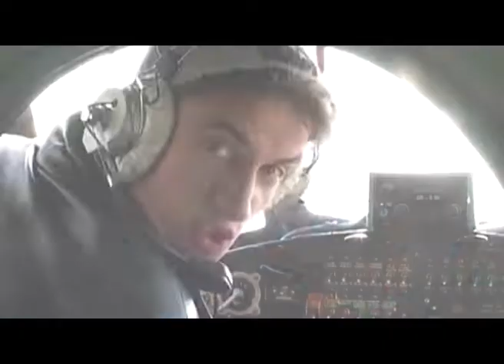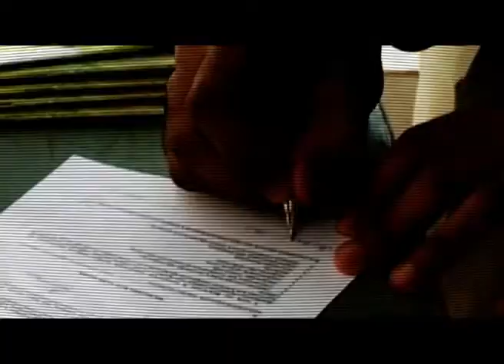COOL LIFE - Film de Licență la Regie, Valentina Maior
Continuăm să zăbovim în „câmpia feminină” a școlii noastre... - acum vă propunem „COOL LIFE” – Film de Licență Regie a Valentinei Maior (Promoția 2010, Atelier Vlad Druck)...
      TEMA MIGRAȚIEI în ultimele trei decenii, - volens nolens, - rămâne „buba necoaptă” a basarabenilor, și a sindromului „post comunismului ESTIC”  în genere, - tot ce s-a realizat la această temă – în film, în teatru, în reportaje TV, - nici pe departe nu exprimă cinismul cras al consumului de marfă ESTICĂ (ridicat la rang de umilință națională) – consumul de „carne fragedă și destine”, spre exemplu, elocvent, în arealul turc sau balcanic – de parcă într-un ev sălbatic ne-am „dat” din nou  cuceriți de Imperiul Otoman sau Cloaca Balcanică semi-ortodox-creștină, semi-musulmană, - ba, mai bine spus, invers - am trimis ofrandă, de bună voie, fecioarele și mamele noastre spre a fi violate și sodomizate și exterminate de brutele care au cetățenie definită –  în consecință, - statele trebuie, o dată și o dată, să-și asume morala cetățenilor lor acreditați...  –  altfel discrepanța este pe de-a-ntregul absurdă !...
    Filmul nostru nu are nimic direct cu pledoaria mea patetică de mai sus – e un film studențesc realizat cu mijloace disponibile și cu concursul minunatului și regretatului prieten al școlii noastre, MIHAI CURAGĂU, - Mișu, - care niciodată n-a refuzat când am sunat și am zis „Mișunea, arde un student(ă) de-a ME !...” – „ Facem, Vlădică – numai să mă aducă și să mă ducă...”
    - Noțiunea de COOL LIFE este ceea ce basarabenilor le este contraindicat datorită reacțiilor adverse (ca la medicamente) - nu poți să-ți atribui statutul de benificiar COOL LIFE atunci când faci closetul pe margina hudiței și-l pardosești cu scânduri putrede...
   P.S. Valentina - Valea, a fost una din cele mai sensibile (la tot și la toate) studente... Permanent bulversată (chiar hărțuită) de dileme personale, dar cu un germene de talent – nu știu dacă l-a crescut copac mare  până la urmă – dar în mare parte un talent depinde și de solul care i s-a lăsat moștenire...   Vorbitoare de limbă rusă, - cu, dacă nu greșesc, rădăcini moldovenești – oricum – eu sunt dator cu o explicație amplă la capitolul ”Problemele etnice și confesionale ale Școlii Noastre”, - dar puțin mai târziu... după CoronaVirus 😀...  Oricum, Valentina ! -  dă un semn de viață... -  mie...
vladruck